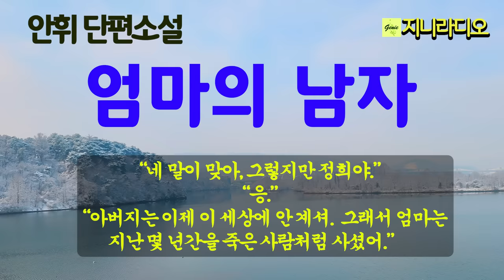안휘 단편 '엄마의 남자'/ 본처가 있는 단정한 노신사와 엄마는 연애를 한다. 어느 날 순박하고 품위있는 그 노신사의 아내가 찾아왔는데~/ 책읽어주는여자/ 지니라디오/ 오디오북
* 작품명; '엄마의 남자'
* 지은이; 안휘
* 출판사; 문학공원(절판)

[안휘 작가]
[약력]
경북 문경출신
충북 제천고등학교·경희대학교 졸업
‘문학21’ 신인상 수상(소설)
2013년 문체부 우수교양도서 선정
(장편 역사소설 『동해웅 이사부』)
2014년 스토리문학상 대상(소설)
한국문인협회 회원
한국소설가협회 중앙위원
소설동인회 ‘스토리소동’ 회장
문학의봄작가회 작품심사위원장
제34대 한국기자협회 회장 역임

[저서 및 작품]
단편소설 모음집
『광어와 도다리』·『치와와 실종되다』
장편 역사소설
『동해영웅 이사부』·『이인좌의 봄』·『애숙의 나라』
※기타-문예지 등에 중·단편소설 40여 편 발표

지니라디오 한국단편소설 오디오북 안휘 엄마의 남자#책읽어주는여자

[타임라인]
00:00:07 인트로
00:00:54본문